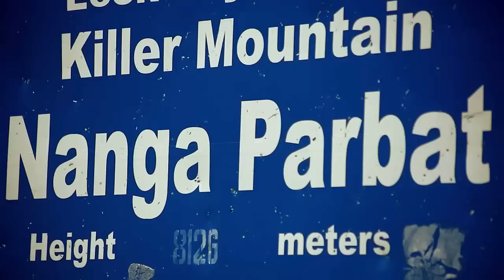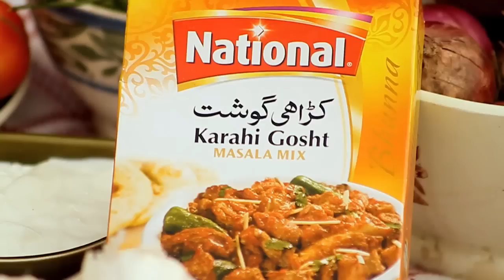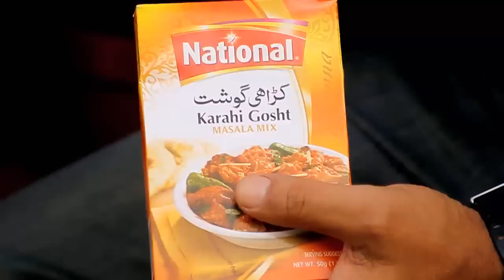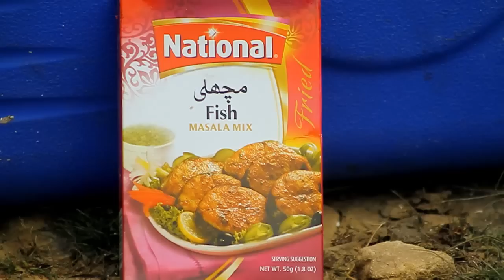National Ka Pakistan - S2E10 - Naran To Gilgit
In this episode of National Ka Pakistan we will explore different sights which will come in our way from Naran to Gilgit with and only Chef Mehboob.